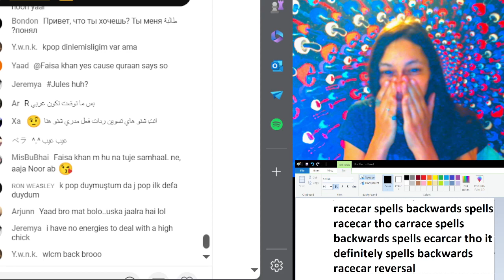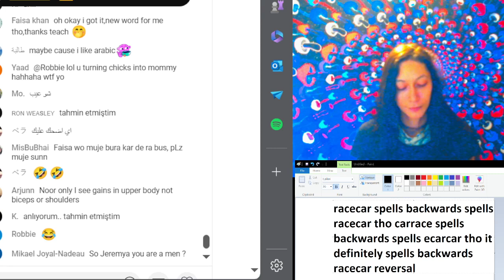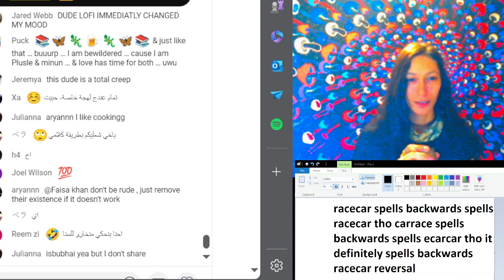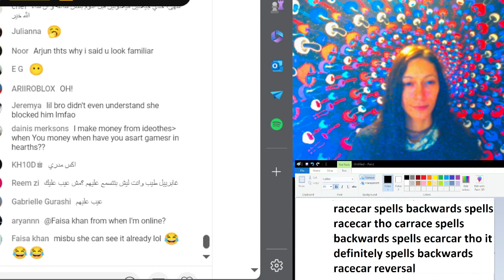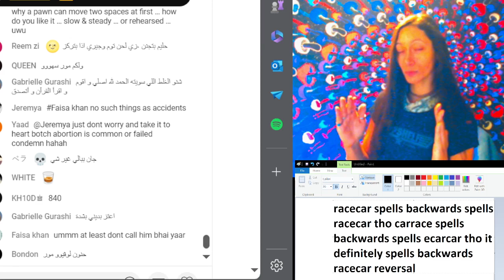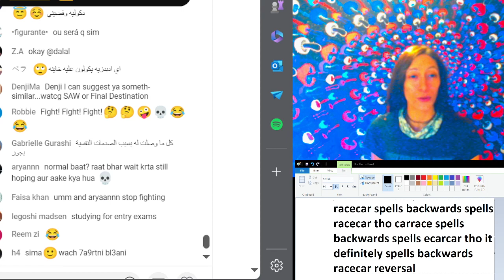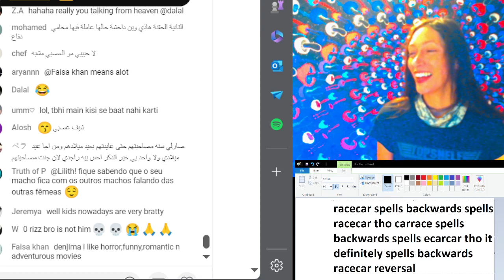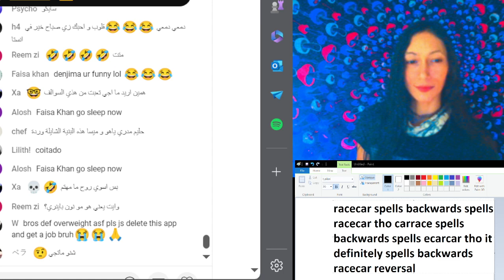Highlight: - EP.11- vibe chat